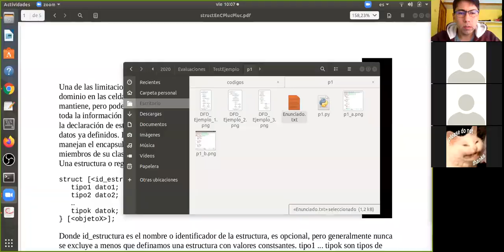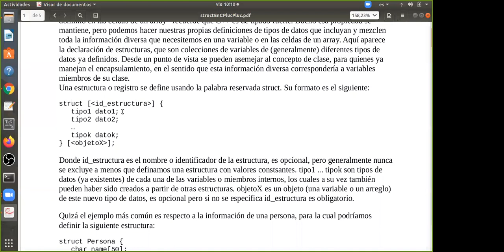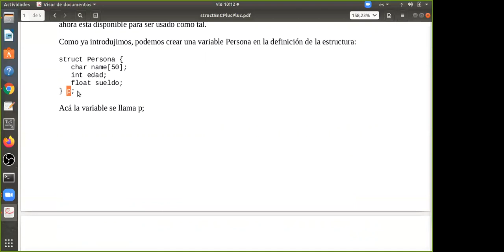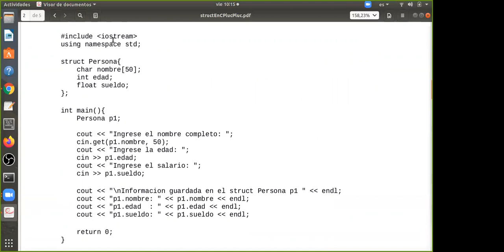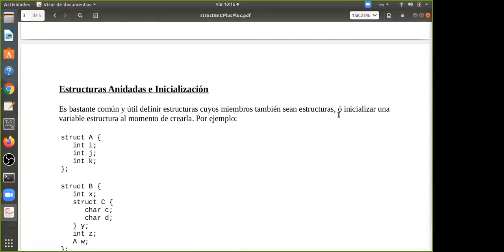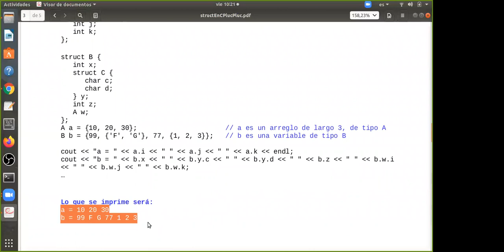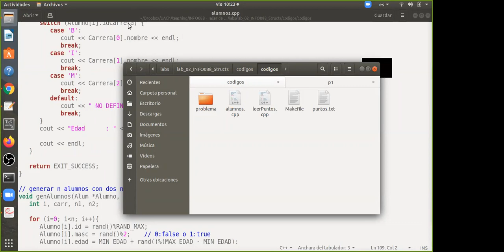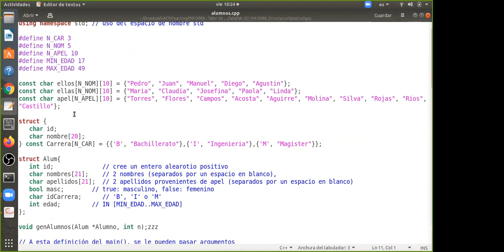[INFO088] Clase 5. Estructuras (parte II)